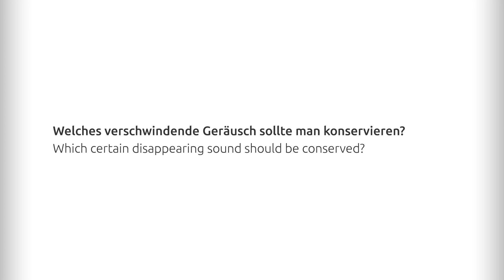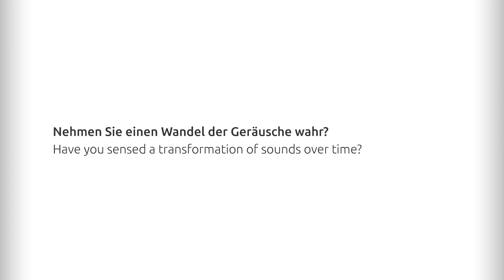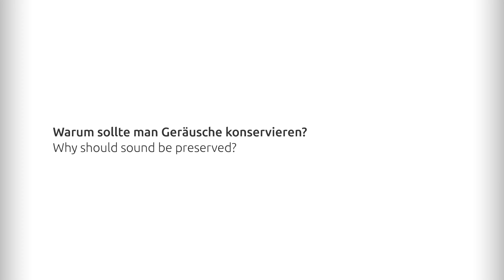CTS - Interview Prof. Dr. Karl Karst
CONSERVE THE SOUND - Interview

Prof. Karl Karst
Programmchef WDR 3, Gründer der Schule Des Hörens
und Vorsitzender der Initiative Stiftung Hören
Programdirector WDR 3, Founder of the School of Hearing
and Chairman of the Foundation Hearing & Listening

„Conserve the Sound - (CTS)" is a web based magazin for endangered sounds. The sound of an old telephone, a walkman, a typewriter, a modem, a nuclear power plant or the keyboard of your mobile phone are already gone or will be gone in the near future.
„Conserve the Sound - (CTS)" is a project and is supported by Film & Medienstiftung NRW.

„Conserve the Sound - (CTS)" ist ein webseitenbasiertes Online-Portal für verschwindende Geräusche.
Die Geräusche eines Wählscheibentelefons, eines Walkmans, einer analogen Schreibmaschine,
eines Münztelefons, eines 56k-Modems, eines Atomkraftwerks oder sogar einer Handytastatur sind
teilweise schon verschwunden oder verschwinden gerade aus dem täglichen Leben.
„Conserve the Sound - (CTS)" ist ein Projekt von und wird von der Film & Medienstiftung NRW gefördert.